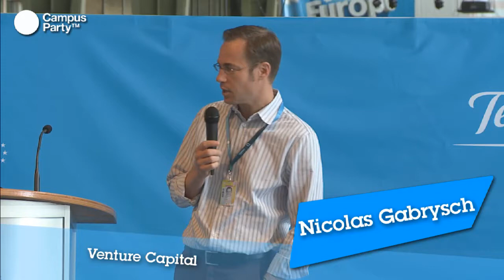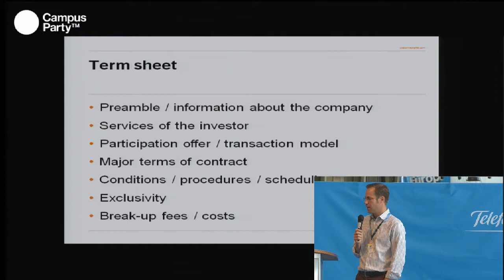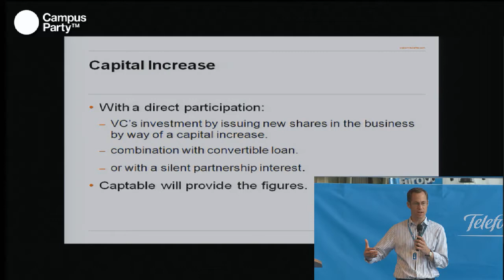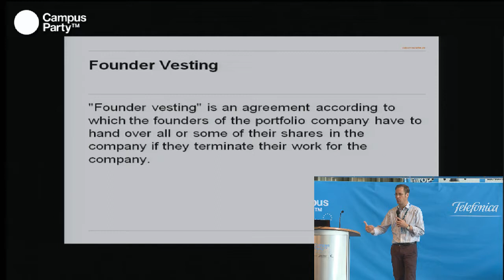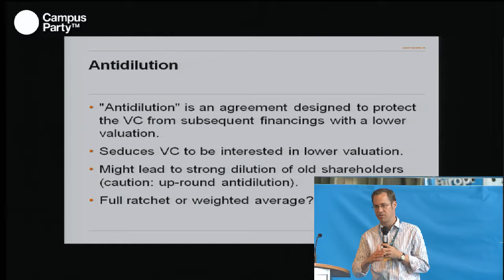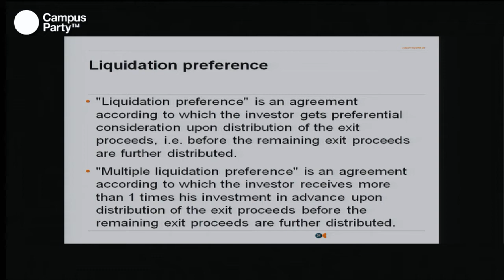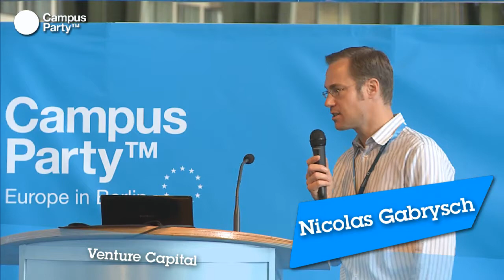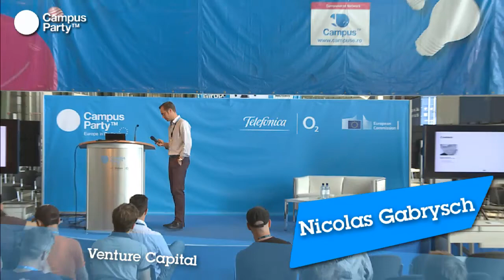CPEU2 - Venture Capital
Nicolas Gabrysch